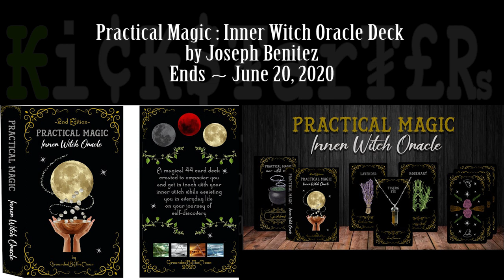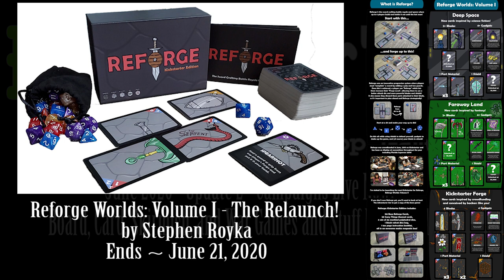Kickstarter - June 2020 - Update 2 - Board, Card, War, and Skirmish games and stuff live now!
0:00
1:05 CMON Comics - Vol. 1

3:41 Dawn of Battle

5:00 Food Chain Island

6:11 Book of the Dead

7:31 Survive a Nightmare

8:41 Inca Empire

10:04 Puppy Care

11:04 Rival ★ Idols

12:28 Age of Dogfights: WW1

13:37 Eschaton Empire - Conquest of Jerusalem

14:47 I Am Death Now?

15:49 Tantrum House • Season 7 • Board Game Media by Tantrum House

17:17 BLOODFIELDS

18:17 Vengeance of Witches

19:36 Dawnshade: The Watchers Prophecy

20:56 Kemet: Blood And Sand

22:24 Bullet♥︎

23:21 Enigma Box

24:37 Mini Golf Designer

25:14 Nemesis Lockdown by Awaken Realms

26:41 SEA OF NADIA

27:29 Stop the Train!

27:59 Storm Dragons

28:43 Attacktica, Pirates

29:43 Gnome Elf Troll

30:41 Practical Magic

31:12 Reforge Worlds: Volume I - The Relaunch!

32:06 Chai: High Tea

32:49 Upkeep

33:27 Urgency

34:45 Dice Miner

35:38 Gangs of Dark City

37:05 PARTNERS Board Game

38:31 Salt & Bones

39:21 Bristol 1350

40:37 Confabulation

41:48 Emerald Flame

43:00 Good Cop Bad Cop: Promoted

44:00 Name That Review